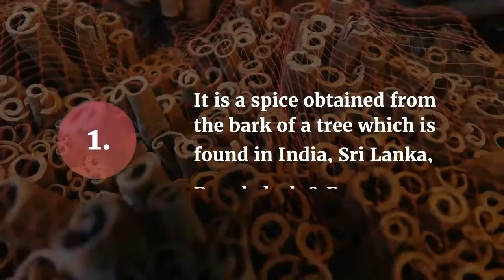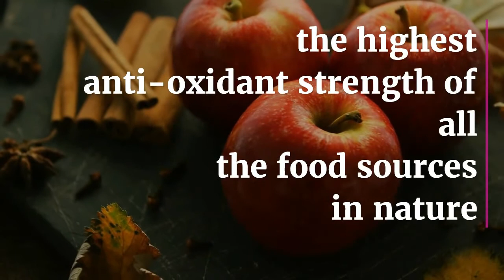Health Benefits of Cinnamon| دار چینی کے فوائد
In this video we learn why cinnamon is important for health.